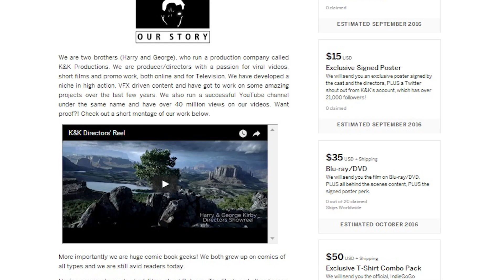X-men's Cable: Chronicles of Hope - IndieGoGo Campaign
Want To See The X-Men and Cable Battle Together to save all mutant kind? You Can Make It Happen!'